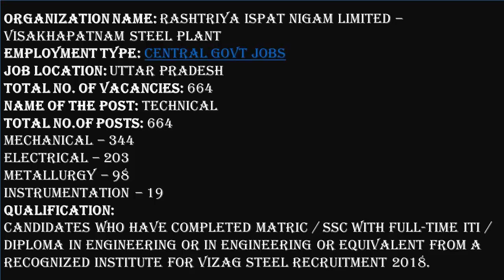Vizag Steel Recruitment 2018 – 664 Technical Posts | Apply Now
Organization Name: Rashtriya Ispat Nigam Limited – Visakhapatnam Steel Plant
Employment Type: Central Govt Jobs
Job Location: Uttar Pradesh
Total No. of Vacancies: 664
Name of the Post: Technical
Total No.of Posts: 664
 Mechanical – 344
 Electrical – 203
 Metallurgy – 98
 Instrumentation – 19
Qualification:
 Candidates who have completed Matric / SSC with full-time ITI / Diploma in Engineering or in Engineering or equivalent from a recognized Institute for Vizag Steel Recruitment 2018.
Age Limit:
 Age Limit Should be 18 to 27 Years
Selection Process:
A selection process for Vizag Steel Recruitment is as follows,
 Written test (CBT)
 Shortlist
 Medical Examination
 Interview
Application Fee:
 General/OBC Candidates: Rs. 300/-
 All Other Candidates (ST/SC/Ex-s/PWD): Nil
IMPORTANT DATES

Others Video :-